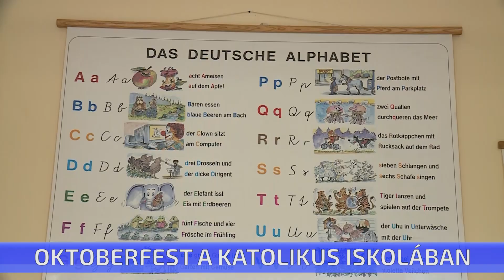Oktoberfest a Katolikus iskolában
Zene, tánc, rengeteg játék és finom ételek-italok- ez jellemezte a Szent Kereszt Katolikus Általános Iskola tegnap délutáni rendezvényét. Az intézményben első alkalommal tartottak októberfesztet. A vidám programmal a németek híres ünnepe, és a német hagyományok elevenedtek meg.